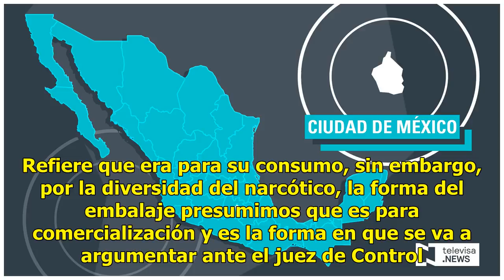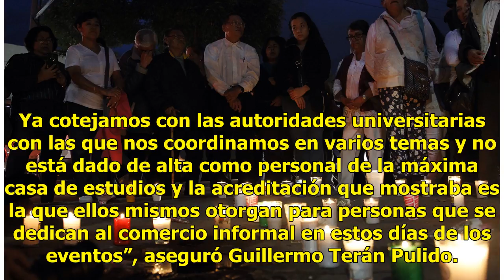Detienen a hombre con droga que intentaba ingresar a estadio de CU - Televisa News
Mapa de la CDMX (Noticieros Televisa) Un hombre de 33 años de edad fue detenido por policías auxiliares de la Ciudad de México cuando pretendía ingresar al estadio de los Pumas, en Ciudad Universitaria, en posesión, al parecer, de droga. Llevaba una bolsa con hierba verde y otra con polvo blanco y e...

{hashtag}